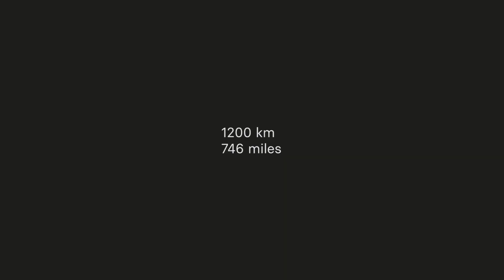Lightyear One in the USA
In October, a part of our team and the Lightyear One prototype made their way to the San Francisco bay area to explore the US market.
Lightyear One fit in seemingly in the San Francisco sun as part of a trip full of promise and opportunity.